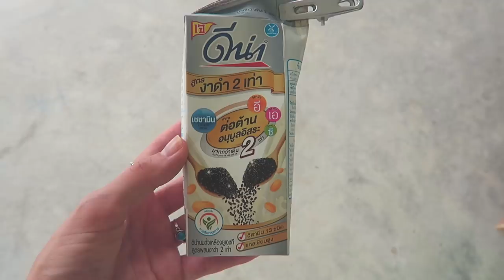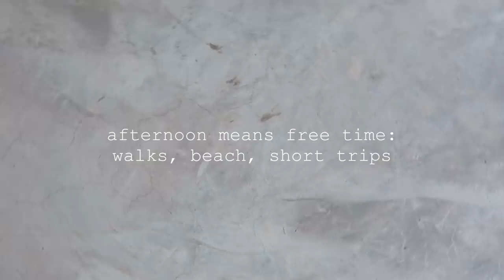a day on a detox yoga retreat / WHAT I ATE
Miłego oglądania!

xoxo,
Karolina